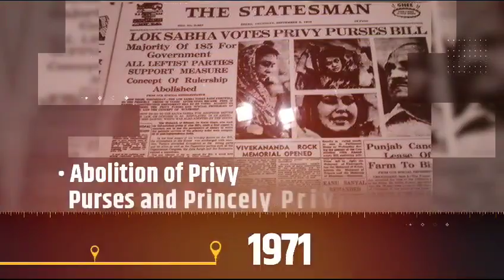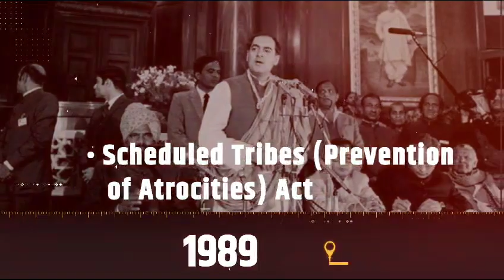हमेशा गरीबों, महिलाओं की परेशानी, में की आवाज बनी है कांग्रेस सरकार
Congress government has always been the voice of the problems of the poor and women.